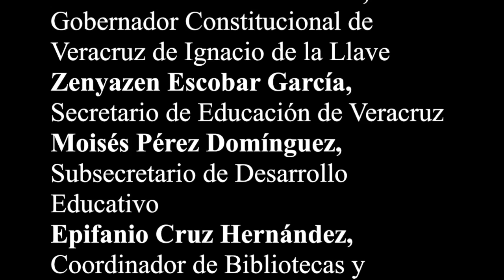23.- Lilia Leticia Hernández Perdomo BCE1092=40AÑOS Usuaria